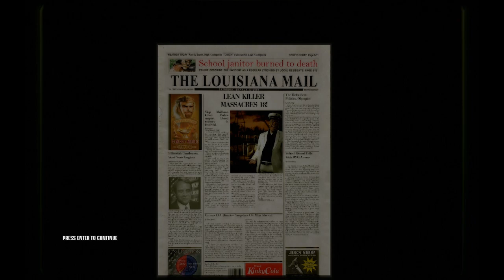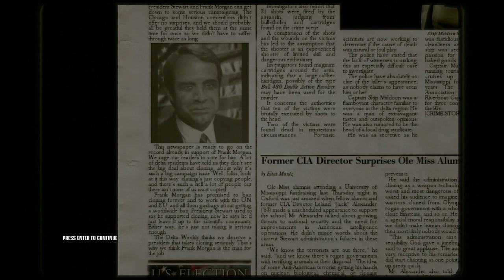Let's Play Hitman: Blood Money: Death on the Mississippi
A playthrough of Hitman: Blood Money, with commentary. "Death on the Mississippi"